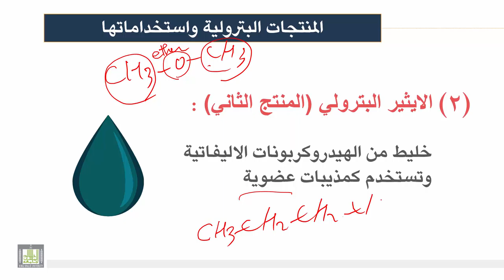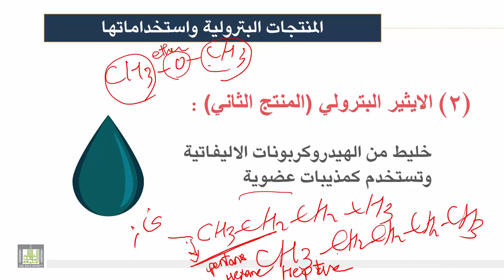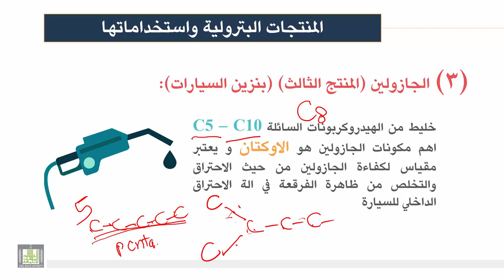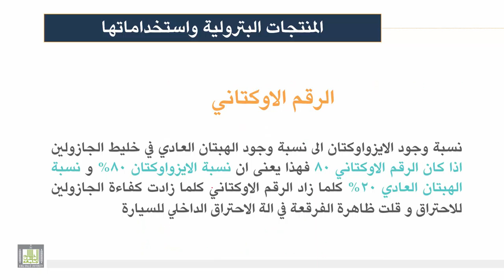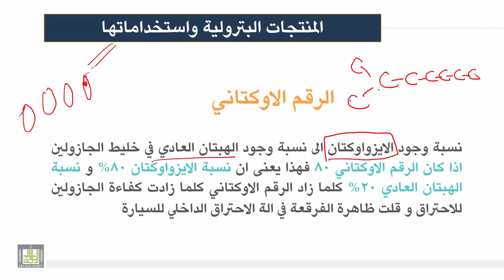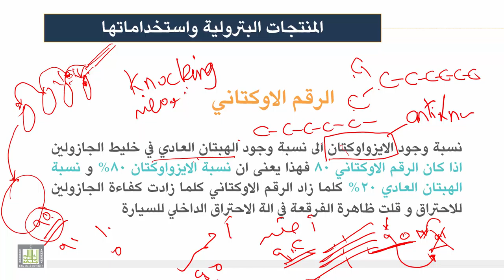كيمياء المنتجات الصناعية | الوحدة 1 | المنتجات البترولية واستخداماتها - 2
المنتجات البترولية واستخداماتها
1- الأثير البترولي
2- الجازولين
3- الرقم الاوكتاني